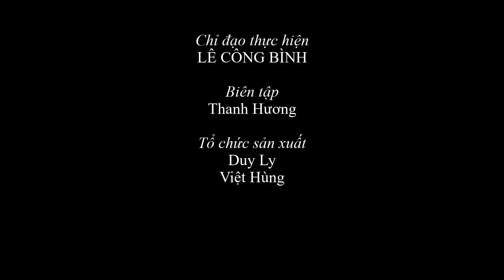Chương trình điểm tin, đọc báo của Báo Dân tộc và Phát triển ngày 26/11/2022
Chương trình điểm tin, đọc báo tuần này thông tin về Hội thảo với các tổ chức quốc tế, đối tác phát triển để thông tin chia sẻ kinh nghiệm và xây dựng kế hoạch hợp tác, huy động nguồn lực, thu hút đầu tư trong thực hiện Chương trình MTQG DTTS và miền núi giai đoạn 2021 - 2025; Hội nghị đánh giá 1 năm thực hiện Chương trình MTQG DTTS và miền núi giai đoạn 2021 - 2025; Bộ trưởng, Chủ nhiệm Hầu A Lềnh tiếp Trưởng Đại diện thường trú Chương trình phát triển Liên hợp quốc tại Việt Nam; cùng một số thông tin về dân tộc, tôn giáo nổi bật khác tại các địa phương trên cả nước. Phần đọc báo hôm nay sẽ giới thiệu bài viết: Người đào ao ở lưng chừng núi của tác giả Phạm Việt Thắng